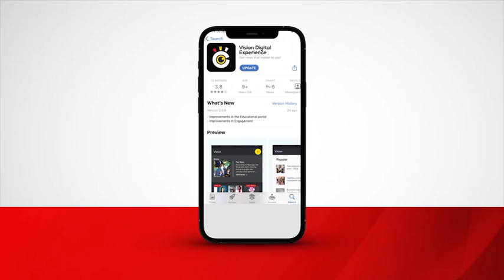Onana already looking ahead